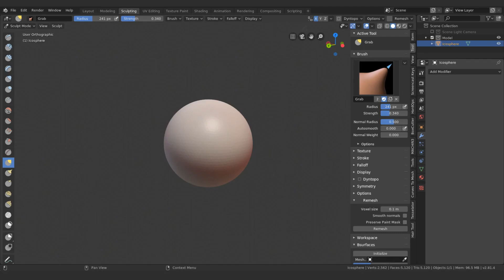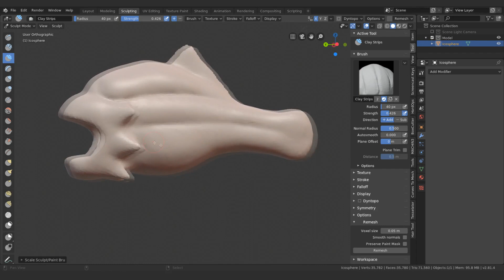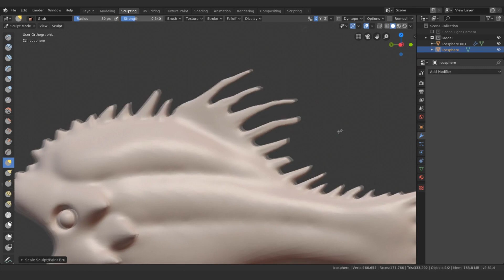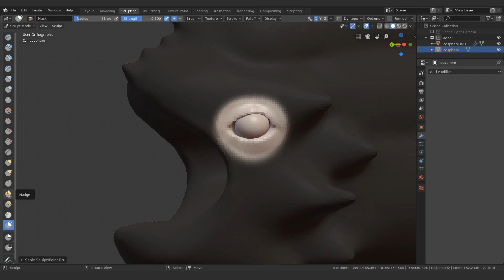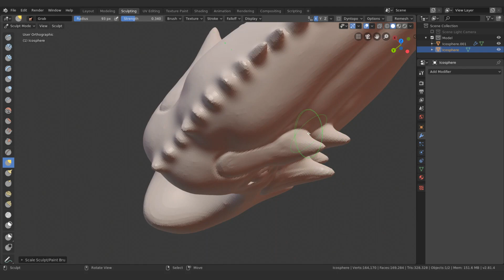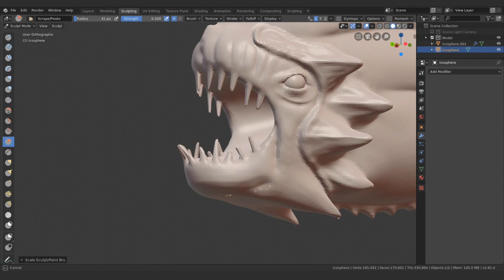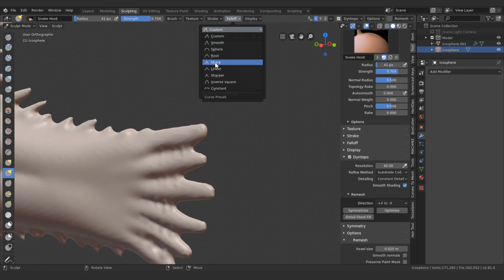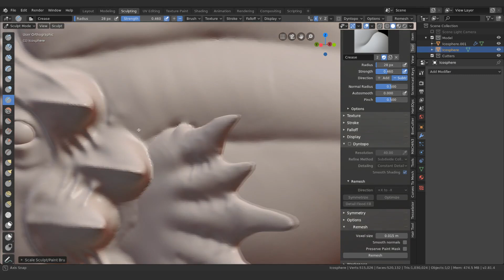Sculptember2019 - Spiky 01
Hey ppl! This is Sculptember challenge so every day it's a new theme. Enjoy!